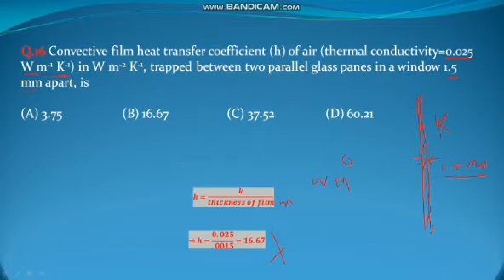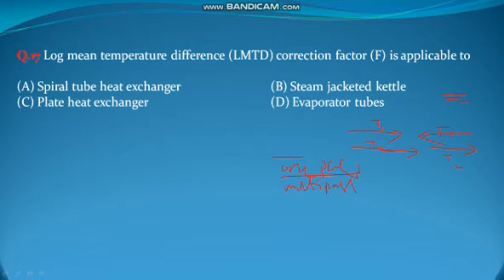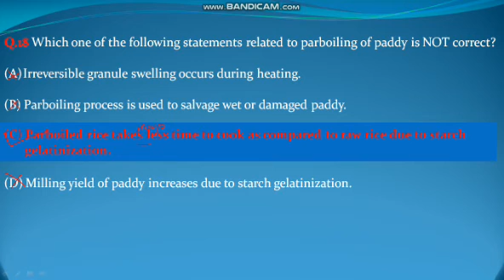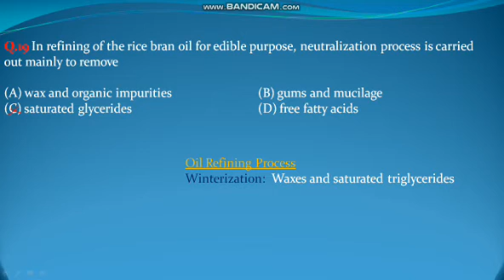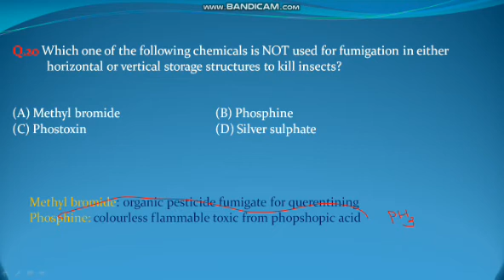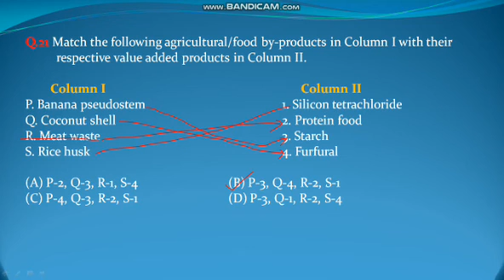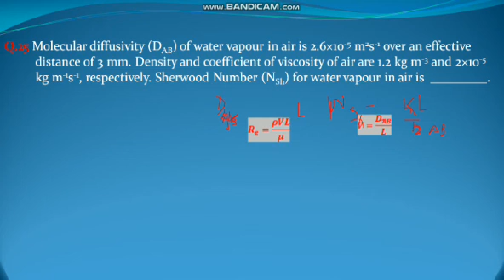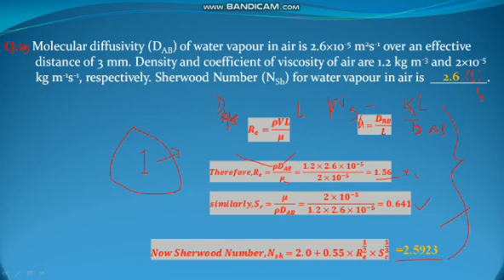Processing Dairy and Food Engineering: GATE AG 2018 1 Marks Section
GATE 2018 Agricultural Engineering :Agricultural Processing Dairy and Food Engineering, 1 Marks Questions

Check our website for more details of AE classes for Happy Learning

Checkout the courses: GATE Preparatory Batches